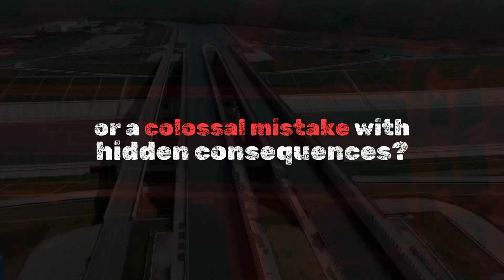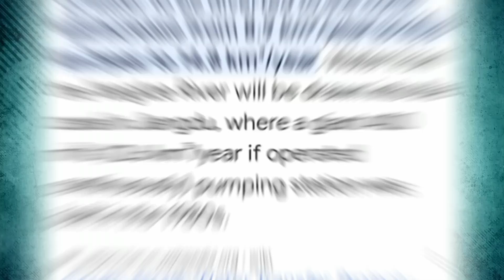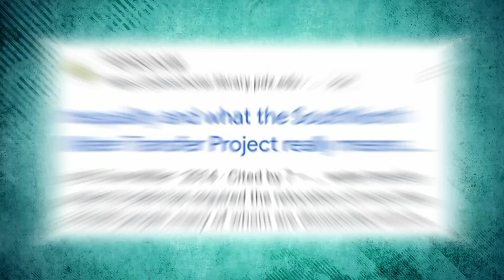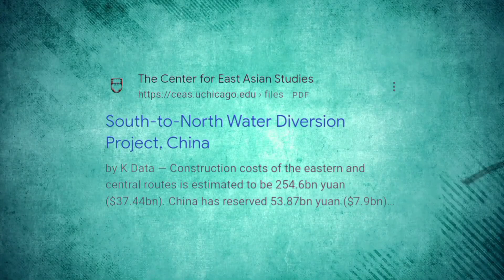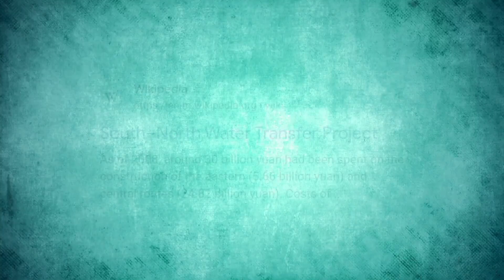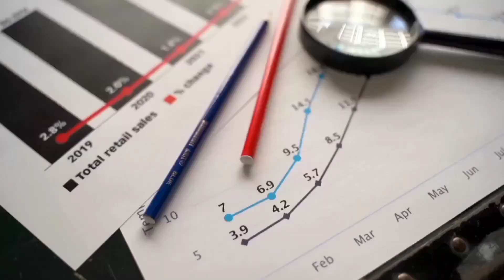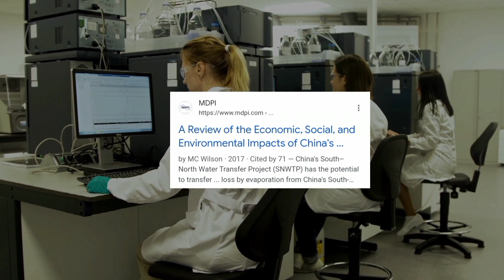China Built the World’s Largest Water-Diversion Project | It's NOT What You Think.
Imagine a giant straw, sucking water from a lush, green field and spewing it out onto a parched, cracked desert. That's essentially what China's South-to-North Water Diversion Project is doing, but on a scale so massive it's hard to wrap your head around.
This megaproject is about to become the world's largest water diversion system, channeling water from the overflowing rivers of the south to the thirsty cities and farms of the north.
But is this a groundbreaking solution to China's water problem, or a colossal mistake with hidden consequences?
Join me on a journey down this watery rabbit hole, where we'll explore the ambitious goals, hidden costs, and uncertain future of this mega-water project.